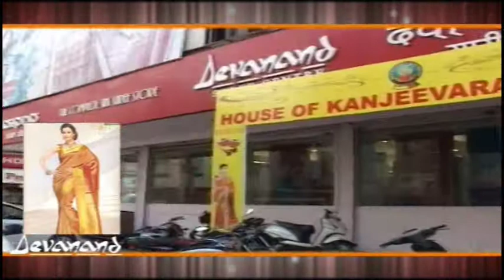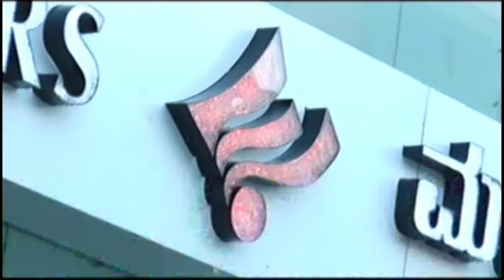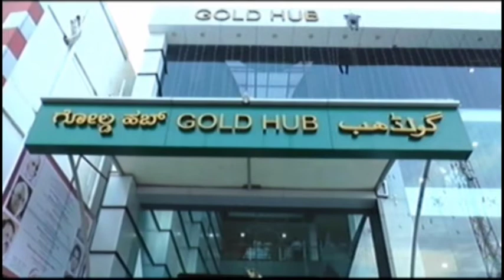07 NOVEMBER NEWS FINAL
07 NOVEMBER NEWS FINAL